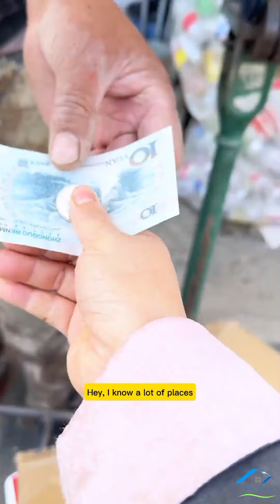3 days cleaning my mother-in-law's house🤯 my back broke from fatigue 😮‍💨😪